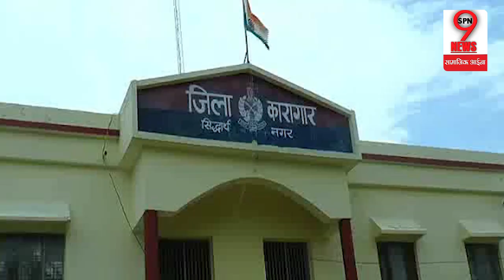मुन्ना बजरंगी के बाद Mukhtar Ansari की बारी, जेल के बैरक में मंडरा रहा काल